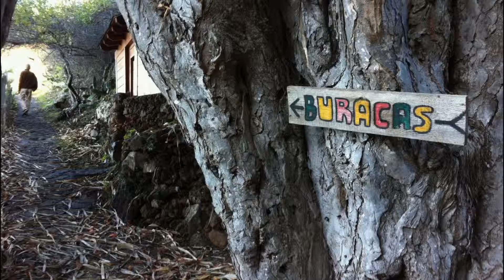Flamenco entre Amigos - CD Trailer - versión final